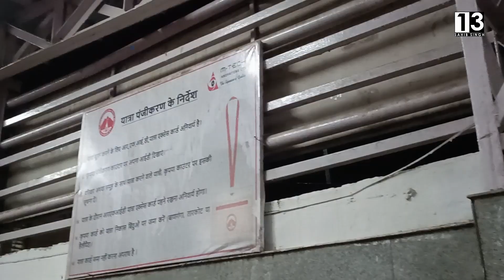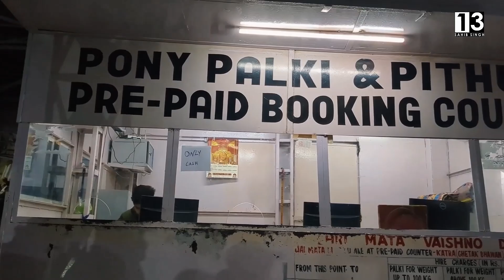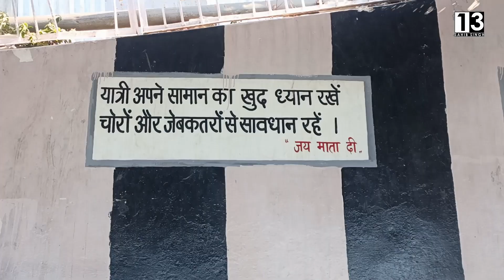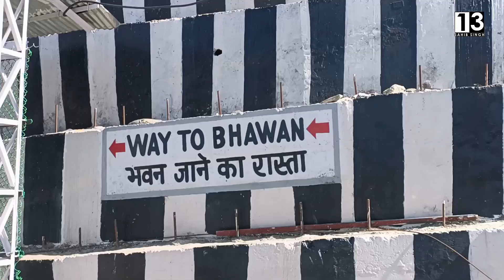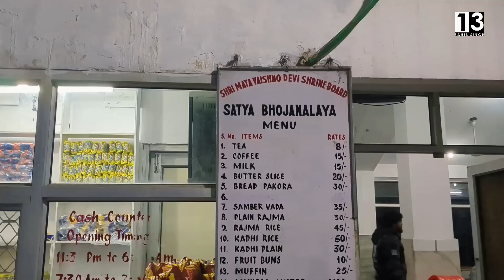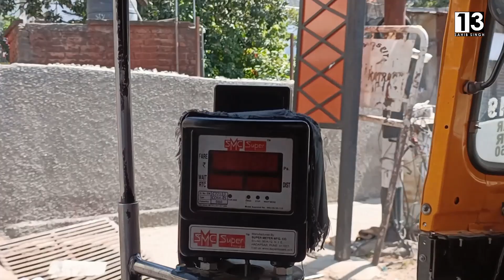Vaishno Devi Yatra 2024⛰️| Vaishno Devi😍 at night 🌌| 13 Sahib Singh | Vlog 22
In this video, Vaishno Devi (also known as Mata Rani, Trikuta, Ambe and Vaishnavi) is a manifestation of the Hindu mother goddess Lakshmi in some beliefs. Vaishno Devi is worshipped as a combined avatar of the goddesses Mahakali, Mahalakshmi, and Mahasarasvati. Additionally, she is seen as the potency of Hari or Vishnu. Vaishnavi is the worshipper of Vishnu who meditates to him on the Trikut mountain and awaits his arrival.